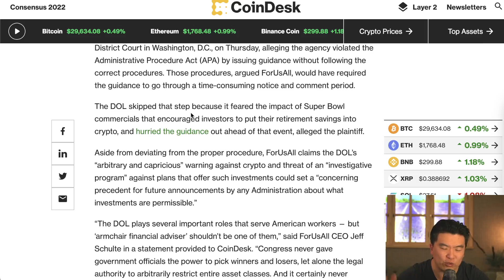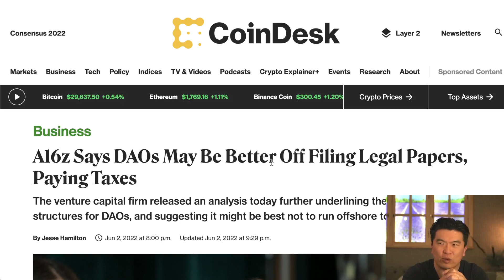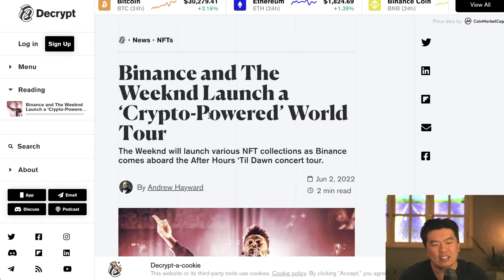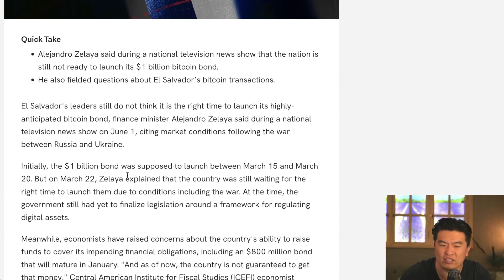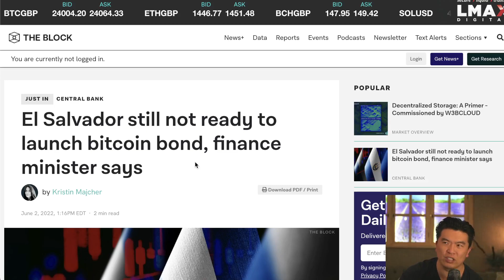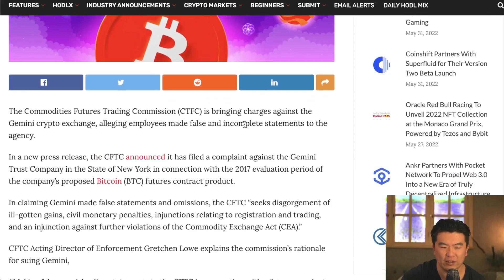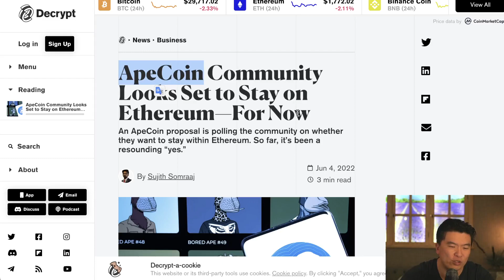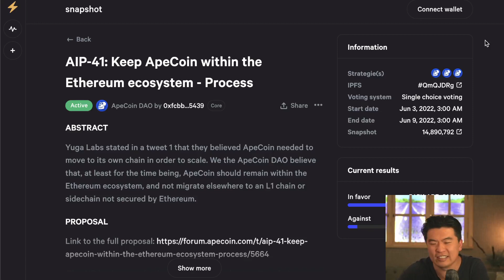Marktstimmung, Regulation, El Salvador und Welttour mit NFT